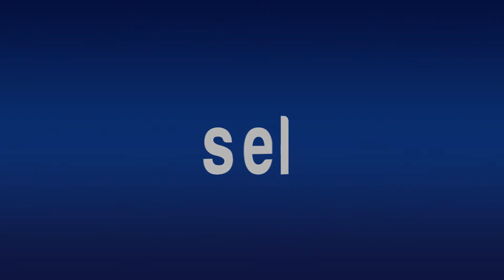Sólo se Retira a Personas Ingiriendo Bebidas Embriagantes en Vía Pública, Aclaran Autoridades